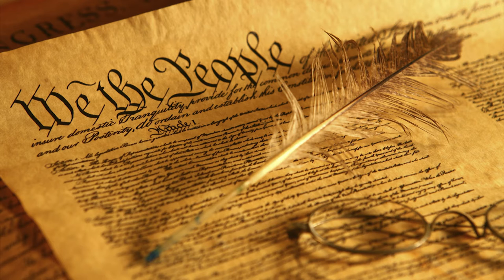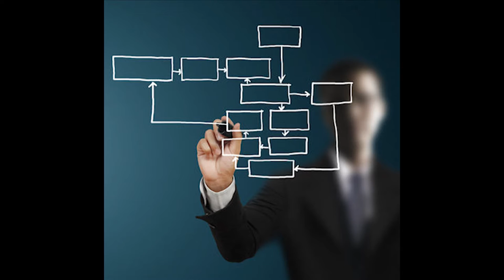A Successful Club Constitution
All successful clubs, organizations, and even teams begin with a well-constructed and well written constitution.  But what is a constitution and what should it include?  How do I even get started?

Produced & Edited by STACtivities: Always On!